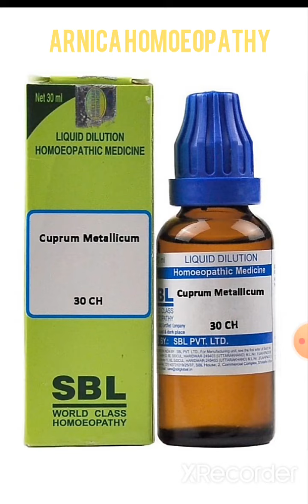Cuprum metallicum 30ch for Parkinson, ellipsy, chorea, calcium deficiency (homeopathic medicine)